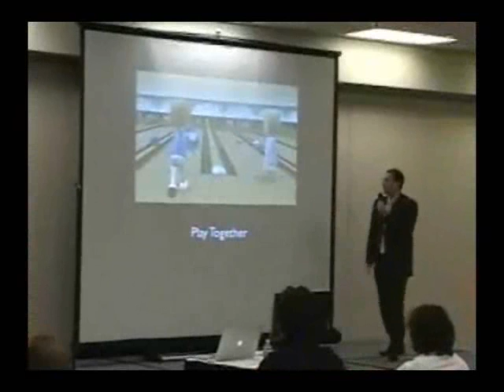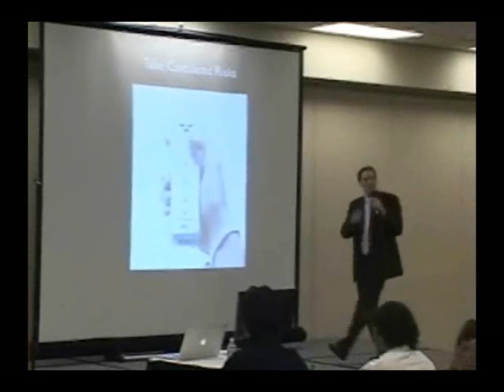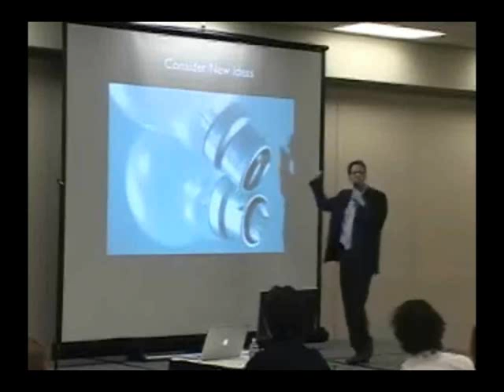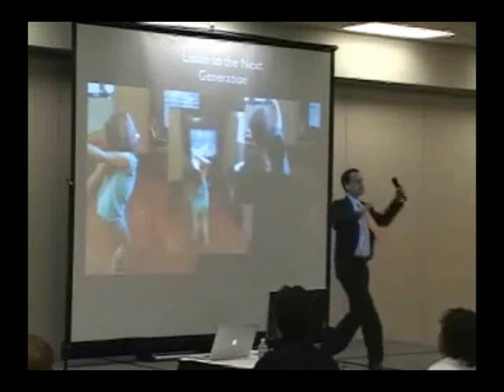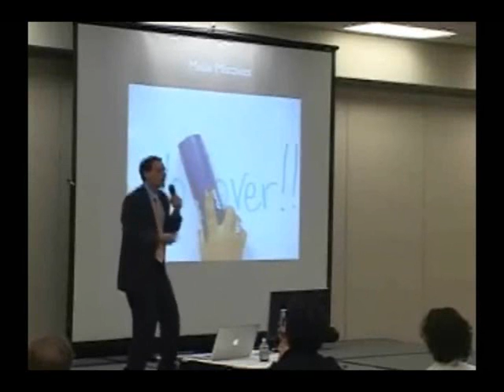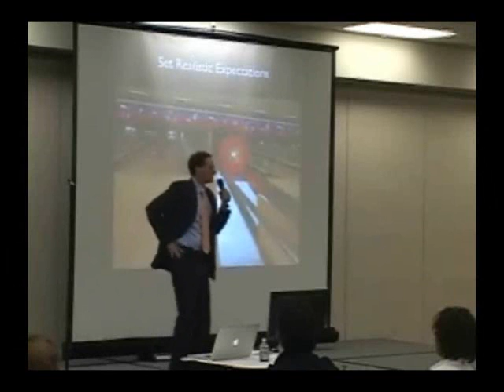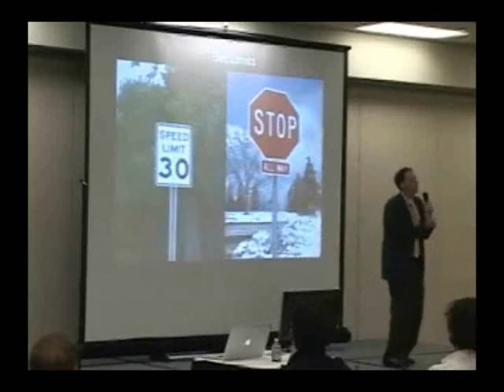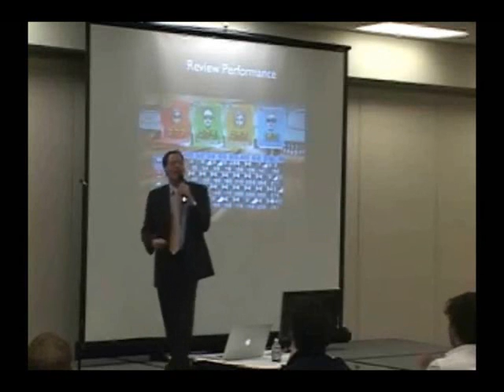Ignite Law: Ari Kaplan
What I Learned About the Future of Legal Marketing From Playing Wii Bowling With a 4 1/2-year old